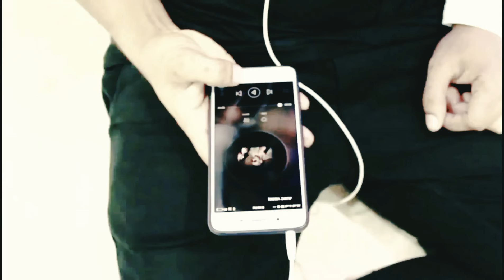Kamal Raja -Bomb Bomb ft Firstman (OFFICIAL MUSIC VIDEO)😋 😘 sweet lyrical hip hop(Sam dance crew)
presenting by (S) production studio & dance academy choreography by Sam dangozz assist by 1 only Imran khanKamal Raja - Bomb Bomb✌✌💣💣👟👟🍻😋

1.Dance on bomb bomb

2. How to dance on songs

3. How to dance on new songs

4. Dance covers on  songs

5. New dance songs

6. Present by (Sam Dance crew)
, Sam dance crew hip hop workshop,

"Cyber Baba, Technical Guruji,
SonyMusicIndiaVEVO, Rajesh's Editing & Tech Tips, P 4 Pakao,
T-Series Apna Punjab, T-Series,
Fresh Media Records, Desi Music Factory, Bamb Beats, Speed Records, Dharma Productions, BB Ki Vines, Harsh Beniwal, Zakir Khan"

, hip hop dance videos,
, hip hop dance video download,
, hip hop dance video clips,
, hip hop dance videos step by step,
, hip hop dance videos youtube,
, hip hop dance videos for beginners,
, hip hop dance video mp4,
, hip hop dance videos 2015,
, did hip hop dance video download,
, how to hip hop dance videos,
, how to hip hop dance video, download,
, how to learn hip hop dance video download,
, how to learn hip hop dance videos,
, this is hip hop dance video,
, what is hip hop dance video,

, bomb bomb,
, bomb bomb bole song,
, bomb bomb bomb a drop,
, bomb bomb lyrics,
, bomb bomb tam team,
, bomb bole,
, bomb bole sare,
, bomb bomb diggy diggy lyrics,
, bomb bomb english song,
, bomb bomb bole,
, bomb bomb bomb iran song,
, bomb bomb lyrics,
, bomb bomb tam tam,
, bomb bomb bole,
, bomb bomb kamal raja lyrics,
, bomb bomb bole movie,